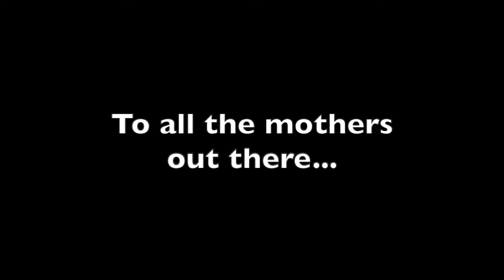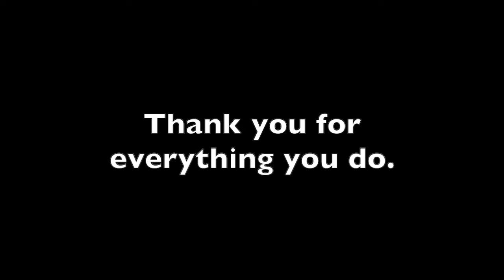Mother's Day Sketch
Milken's Performing Arts students present a sketch revolved around Mother's Day